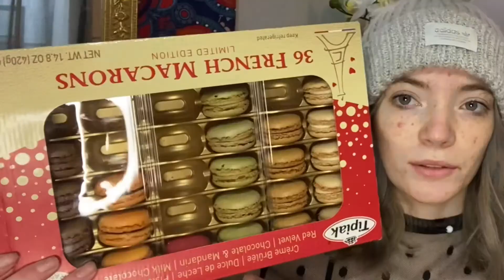WHAT I GOT FOR CHRISTMAS🎄